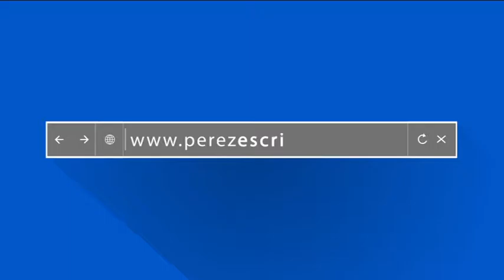La Tertulia (18 de Octubre de 2016)